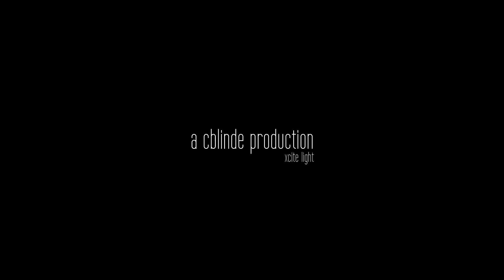Freiwillige Feuerwehr Schledehausen - Feurig 2015 - XciteLight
Some impressions of the "Feurig 2015" event, organized by the volunteer fire department of schledehausen.

All shots were taken using the Sony A7S with Sony SEL-2870FE, SEL5018 as well as SEL-1628 + wide angle adapter (VCL-ECU1).

You are interested in photography/videography?